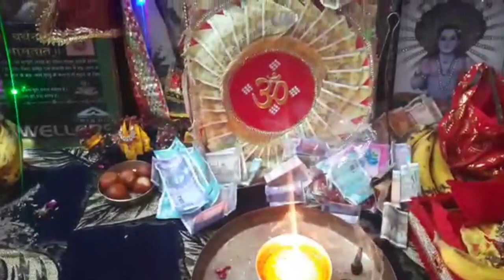🙏🌹Lagan Tumse Laga Baithe Jo Hoga Dekha Jayega🌹🙏 || Shakti Jagran Party